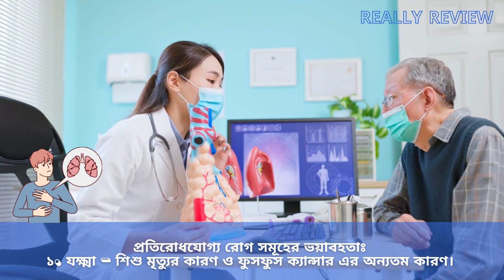মানব দেহের রোগ প্রতিরোধ ও টিকা কেন দিবেন । Vaccine 🌎 Reallyreview422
Hello Guys
Welcome To Really Review  💁🌹🌹
Really Review: Discovering Life's Adventures**

Join us as we embark on thrilling adventures, uncover hidden gems, and share inspiring stories from around the globe.
Stay healthy stay well

পদার্থ বিজ্ঞানের জনক । Physics . 🌎 Reallyreview422

রসুনের বৈজ্ঞানিক নাম । Garlic . 🌎 Reallyreview422
ক্যান্সার রোগীর মৃত্যুর লক্ষণ। cancer. 🌎 Reallyreview422
অতিরিক্ত লবণ খেলে কী হয়।
বেশি লবণ খেলে কী হয়
লবণ বেশি খেলে কী হয় । Salt . 🌎 Reallyreview422
How to avoid rabies
rabies
কুকুর
পেটে পানি জমা ভয়াবহ কি কি রোগের লক্ষণ ? human body  🌎 Reallyreview422
ডায়াবেটিস রোগীর মৃত্যুর কারণ হতে পারে হৃদরোগ
ডায়াবেটিস
হৃদরোগ
মৃত্যুর
Diabetes
heart disease
লো ব্লাড প্রেসার হলে যা করবেন । Blood Pressure 🌎 Reallyreview422
লো ব্লাড প্রেসার হলে যা করবেন
Blood Pressure
Breast cancer
ব্রেস্ট ক্যান্সার
স্তন ক্যান্সার
স্তন ক্যান্সার কেনো হয়
ব্রেস্ট ক্যান্সার
ব্রেস্ট ক্যান্সার Breast
আপনি কি জানেন হেড অ্যান্ড নেক ক্যান্সার কেন হয়?
ক্যান্সার
Cancer
virus
viral
human body
men
দেশে মাঙ্কিপক্সে সংক্রমণ । Monkeypox
মাঙ্কিপক্সে
দেশে মাঙ্কিপক্সে সংক্রমণ
সংক্রমণ
monkeypox
Monkeypox
স্তন ক্যান্সার
Breast cancer